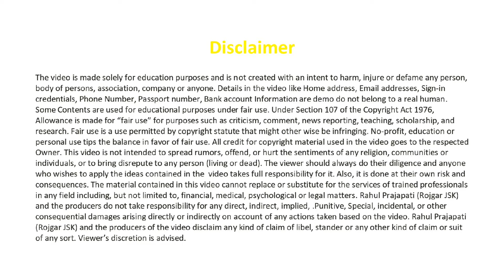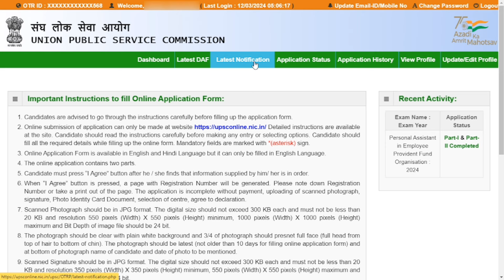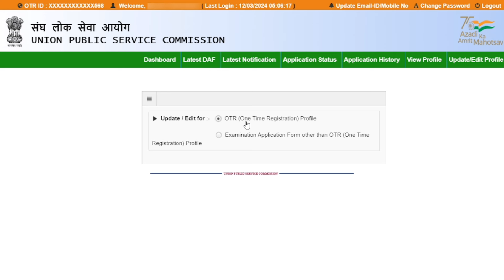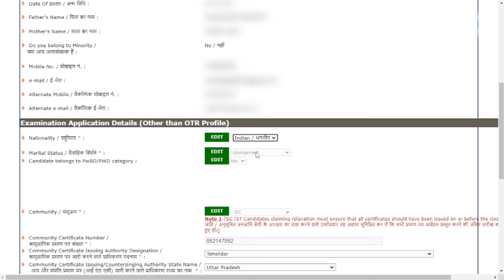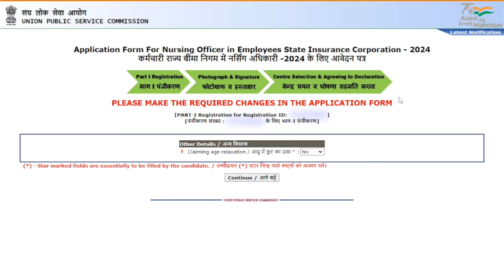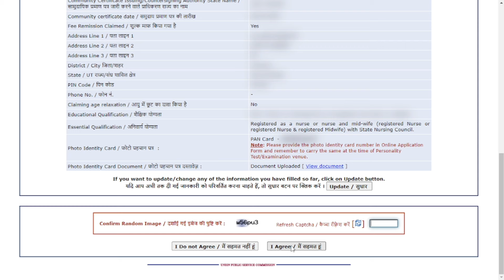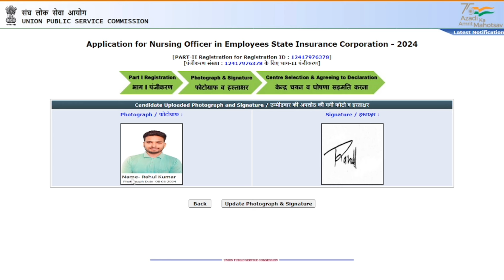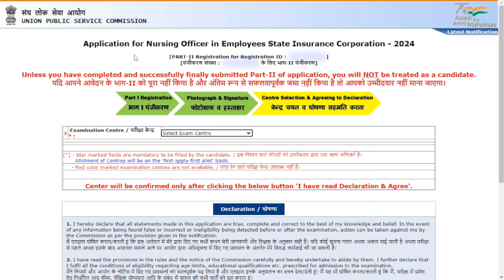ESIC Nursing Officer Form Correction Kaise Kare 2024 |UPSC ESIC Nursing Officer Form Edit Kaise Kare